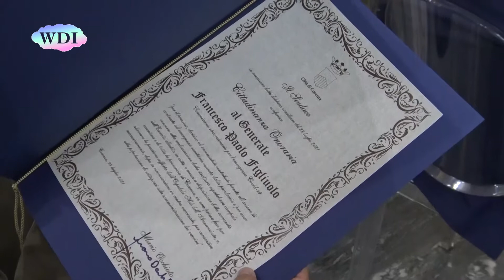Cosenza: cittadinanza onoraria per i militari dell'ospedale da campo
Sono 6 i nuovi cittadini onorari di Cosenza. Si tratta degli ufficiali dell'Esercito italiano che hanno dato un prezioso contributo nel momento peggiore dell'emergenza pandemica, con la realizzazione dell'ospedale militare da campo allestito nell'area di Vaglio Lise. La struttura ha alleviato la pressione sull'ospedale dell'Annunziata e poi è stata riconvertita in centro vaccinale. L'attribuzione delle onorificenze era stata deliberata dal Consiglio comunale nella seduta del 21 luglio scorso. La cittadinanza onoraria di Cosenza è stata conferita al Generale di Corpo d’Armata Francesco Paolo Figliuolo, non presente per impegni improrogabili, al Tenente Generale Antonio Battistini, al Colonnello Alfonso Zizza, al Colonnello Michele Tirico, al Tenente Colonnello Michele Ricci e al Colonnello Francesco Rizzo. Con il conferimento di queste cittadinanze onorarie è stata espressa la riconoscenza di tutti i cittadini di Cosenza a coloro che hanno diretto e coordinato le operazioni di contrasto alla pandemia. Soddisfatti e grati i nuovi cittadini cosentini, che hanno anche parlato della loro esperienza in città.